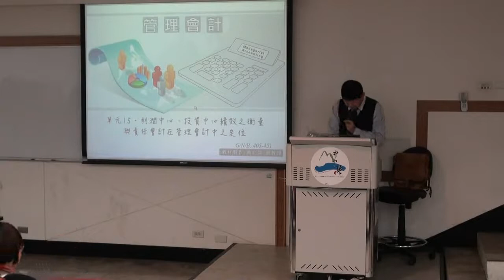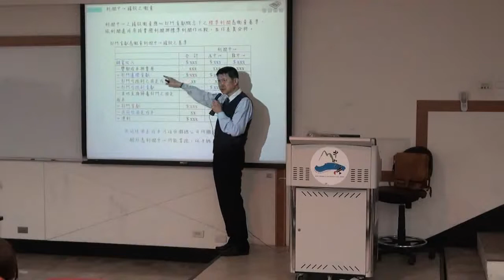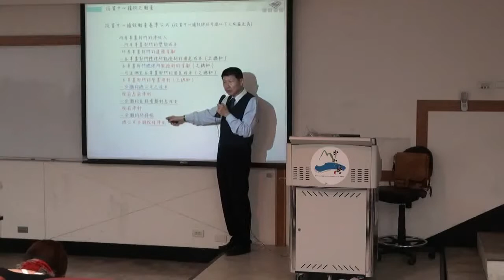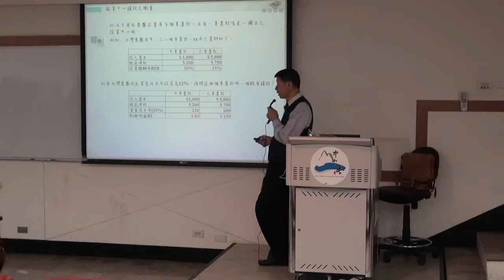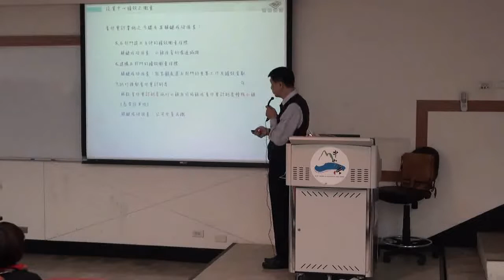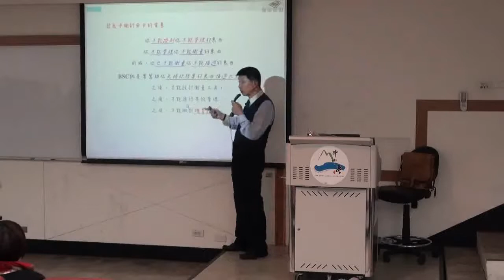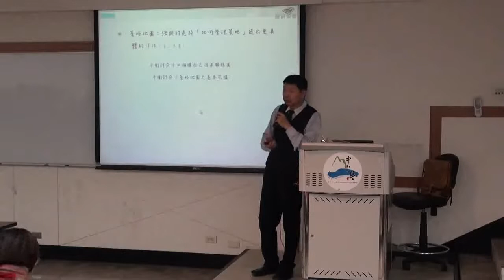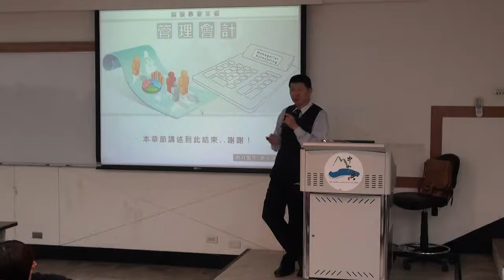管理會計 Ch16